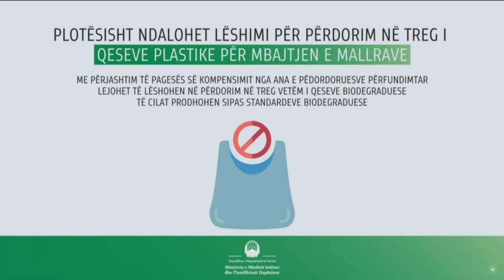Нови еко правила: Од 1 декември забрана за пуштање во употреба на пластичните кеси